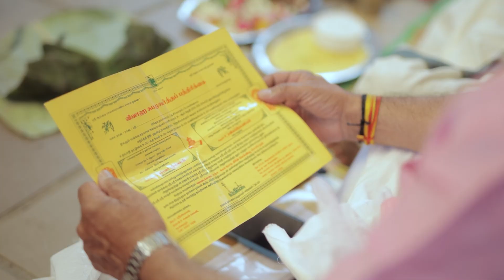Sachana + Ravi | wedding trailer | Kodaikanal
A dream come true destination wedding,
those little promises by each other,
the abundance of love,
everything summed up and presenting to you the wedding trailer of Sachana & Ravi.

Wedding Raja is a wedding photography company based in Bangalore, have been in the industry since 2010 and have not lost our team's passion for creating stunning wedding photography and wedding films. As professionals, we have been capturing memorable moments from weddings all over India, from the most traditional to the most lavish weddings and are always up for a challenge!